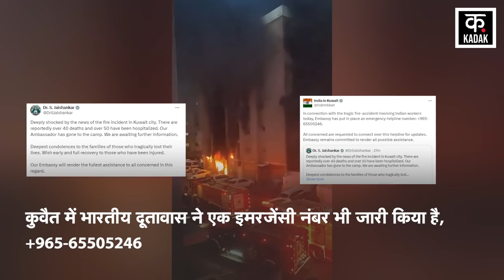Kuwait Building Fire : कुवैत में ऐसे हुई 40 भारतीयों की दर्दनाक मौत | Breaking News | News18